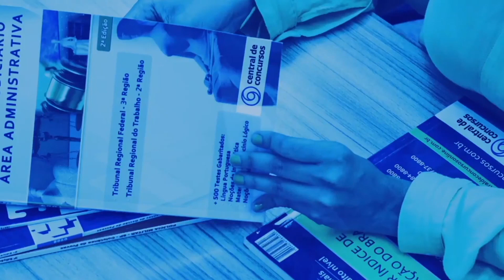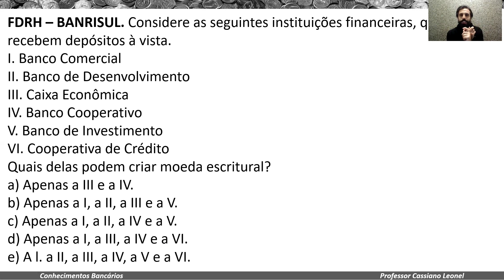DICA 1 DE CONHECIMENTOS BANCÁRIOS - Moeda e Política Monetária - Concurso Banco do Brasil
Está estudando para o concurso do Banco do Brasil? Então não perca a dica do professor Cassiano sobre Moeda e Política Monetária. São 3 resoluções de prova e aqui está a primeira. Fica ligado pra não perder as próximas!

Conta para gente o que achou desse vídeo!

Aprove seu futuro. Faça Central de Concursos!